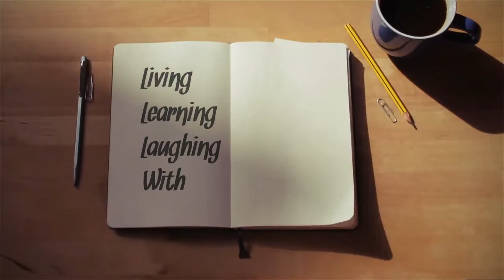Hey Girl, A Quick Check In/He Does so MUCH! A Voodoo Doll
Hey Ya'll. It's ya girl Teresa and I'm back with another video.

Teresa R-JMFVKZJP
Teresa R-JMFVKZJP

My channel and the videos that I post are not intended for children under 13. You should get your parents or someone responsible to watches these videos with you.